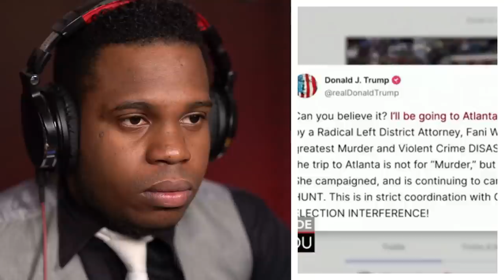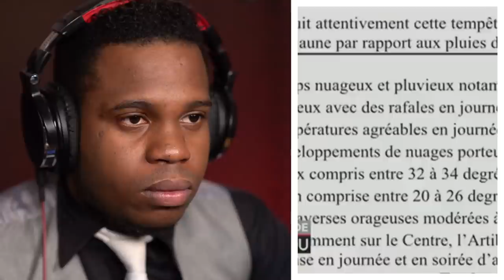Komise Muscadin pral debake vilaj...Izo jwet nan men w..RNDDH pran kou/COSSY